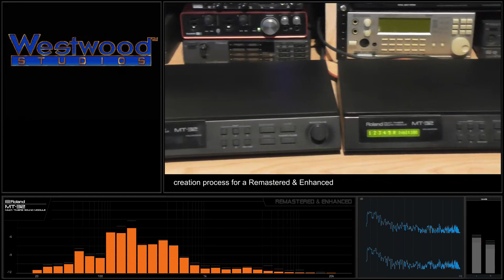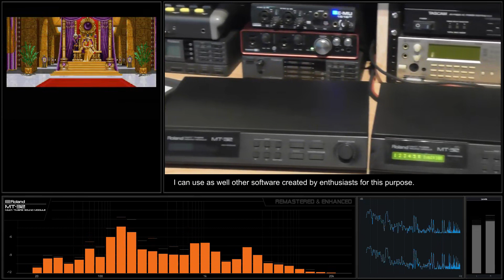[PC Soundtrack - Roland MT-32] Dune II - Track 01 Ambient 01 [Remastered & Enhanced]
PC Soundtrack - Dune II: The Battle For Arrakis - Roland MT-32
Recording: Real Hardware, Roland MT-32, first release.